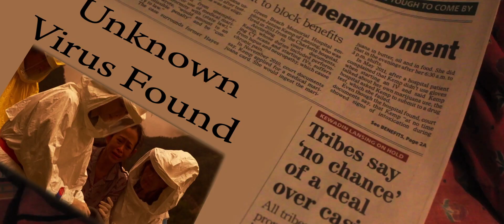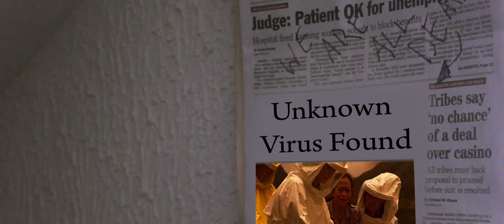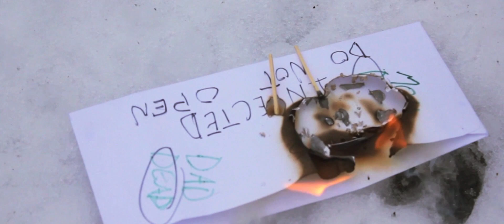Infected: A "Post Apocalyptic Short Film"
Hope you like this, it has kind of been my week project and just so you know it was completely done by myself, me and the old tripod. the handheld effects were done in after effects CS6 and I will do a tutorial if you want for it, just comment below! thanks for watching!
Please:)

thanks;)